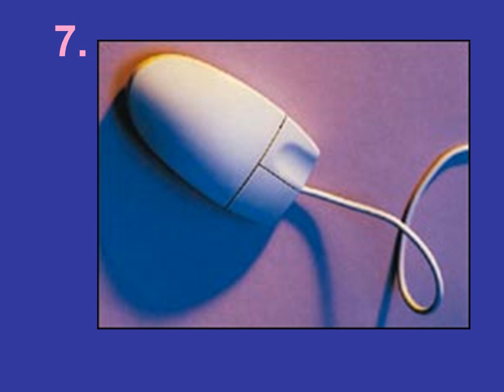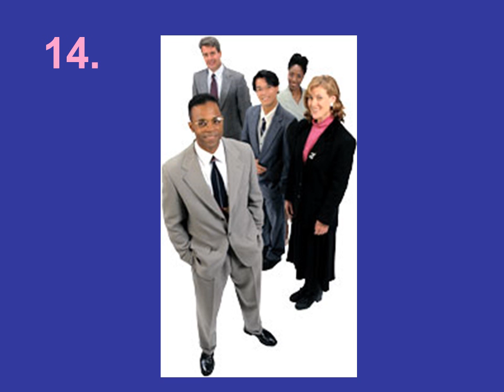DNA or no DNA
All living things or things which have been living contain DNA.

What might contain DNA that is dead but made out of once living material:
Wooden objects such as chairs, dead leaves, meat etc.